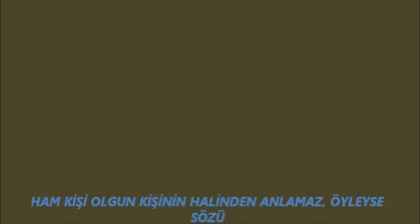Ahmet Kaya-Kendine İyi Bak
peymane-i hicran- AşkŞarap veYol